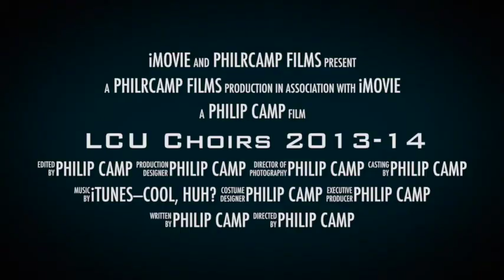LCU Choirs 2013-14 trailer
A 1 minute trailer of the 2013-14 LCU Choral Activities